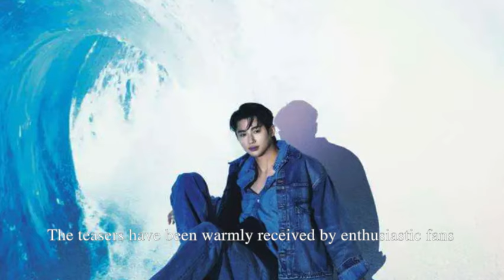Byeon Woo Seok and his Sexy Neck Amazed Fans Around the World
Byeon Woo Seok, Once Again, Amazed Fans Around the World with His Sexy Appearrance

Byeon Woo Seok once again charmed his fans with his stunning looks as he is set to appear on the cover of Harper's Bazaar's July edition. Harper's Bazaar released two teasers for next month's magazine featuring Byeon Woo Seok wearing a Cartier dual-layered neck chain with a chunky pendant, highlighting his sexy neck. The magazine will offer four different covers with 26 pictorial pages. The teasers have been warmly received by enthusiastic fans who eagerly await the upcoming July edition.

super junior, super junior reunion, rye wook and ari's wedding

byeon woo seok, lovely runner, ryu san jae, byeon woo seok prada, prada menwear